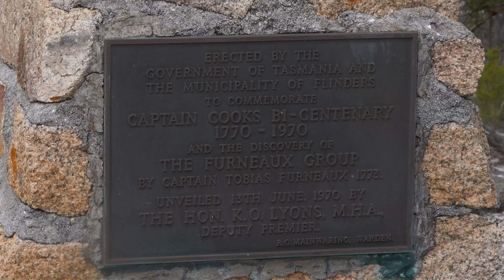Flinders Island 2019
I have visited the Furneaux Croup of islands many times, mostly by sea kayak.This time we took the easy way.
After much soul searching this is my most refined version of the Flinders Island video clip. It is much shorter than the original version, but I hope it has still captured the essence of our trip to remote and isolated Flinders Island.